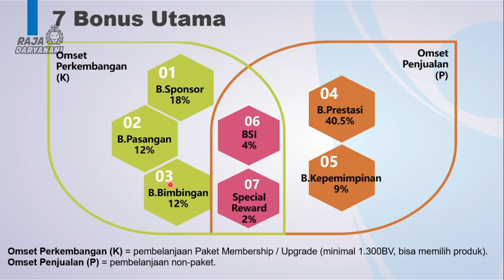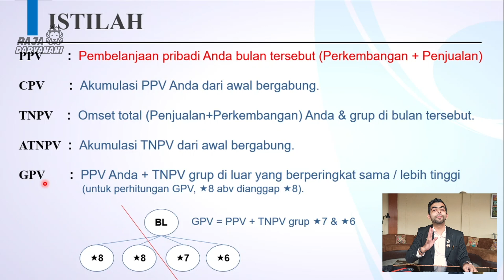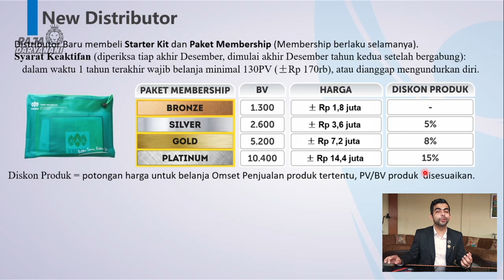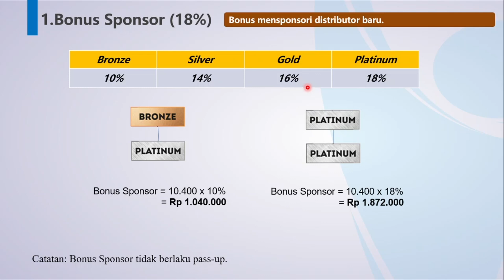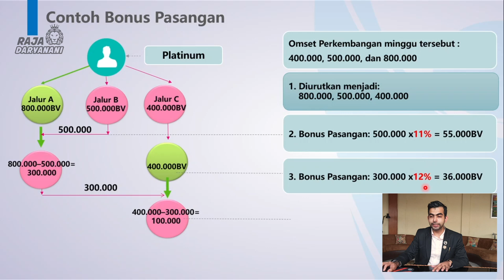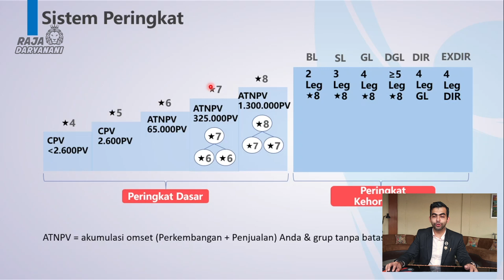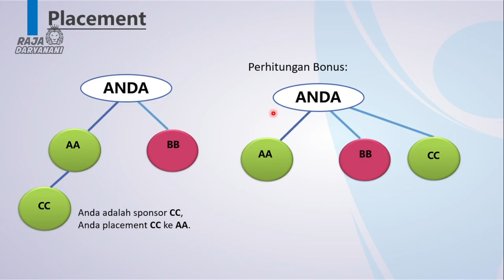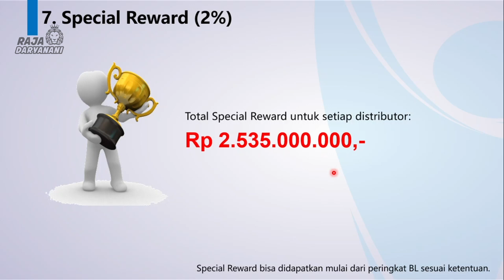Marketing Plan Tiens TERBARU 2021 - Bisnis Plan Tiens ( 7 JENIS BONUS )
Tiens New Marketing Plan Terbaru 2021 Memiliki 7 Jenis Bonus. Ada 2 Jenis Omset dan 7 Sumber Penghasilan Yang Bisa Anda Dapatkan Dari Bisnis Plan Tiens Terbaru. Anda Bisa Mendapatkan Keuntungan Dari Marketing Plan / Bisnis Plan Binari (Bina Kanan Dan Kiri) dan Anda Juga Bisa Mendapatkan Keuntungan Dari Penjualan Bulanan Dari Marketing Plan Matahari. Dengan Perpaduan Marketing Plan Tiens Hybrid Terbaru Ini, Tiens Menetapkan Dirinya Sebagai Salah Satu MLM Dengan Marketing Plan Terbaik yang Bukan saja CEPAT tapi juga BERTAHAN LAMA.

Marketing Plan Tiens Syariah Update 2021 Adalah untuk Negara Indonesia. Untuk Negara Lain, Perhitungan Bonusnya 99% Sama. Cuman Ada Sedikit Perbedaan Di Kurs Saja. Tapi Untuk Bonus Kurang Lebih Sama :)

PASTIKAN Setidaknya 2 DOWNLINE TERBAIK Anda MENONTON Video ini.

Anda Butuh SUPER TIM. Anda Tidak Bisa Kerja Sendirian Bossku.

Kirim link Video ini ke 2 DOWNLINE TERBAIK ANDA & PASTIKAN MEREKA JUGA BELAJAR.
Super Tim Anda Dimulai Dari 2 Downline Anda BELAJAR SECARA RUTIN.

Berikan Pendapat Anda di Kolom Komentar

BELUM BERGABUNG KE BISNIS MLM / BISNIS TIENS?
Hubungi Orang Yang Mengirim Link Video Ini Kepada Anda.

ATAU JIKA ANDA MENEMUKAN VIDEO INI SECARA ONLINE...
DAN ANDA TERTARIK BERGABUNG BERSAMA KAMI

📞 HUBUNGI KAMI 📞

𝐑𝐀𝐉𝐀 𝐃𝐀𝐑𝐘𝐀𝐍𝐀𝐍𝐈, 𝐁.𝐂𝐎𝐌, 𝐀𝐊𝐏
👑 Peringkat Kehormatan Tiens International
🦁 Peringkat Gold Lion Tiens International
💲 Business Trainer Tiens Asia Pacific
🏅 Perwakilan Indonesia Di Konferensi Tiens International

𝐕𝐈𝐃𝐄𝐎 𝐑𝐄𝐊𝐎𝐌𝐄𝐍𝐃𝐀𝐒𝐈 𝐃𝐀𝐑𝐈 𝐑𝐀𝐉𝐀 𝐃𝐀𝐑𝐘𝐀𝐍𝐀𝐍𝐈 𝐈𝐍𝐃𝐎𝐍𝐄𝐒𝐈𝐀:
#2. Cara Merekrut Orang Yang Tepat
#3. Cara Jual Produk & Merekrut Member

𝐁𝐔𝐊𝐔 𝐑𝐄𝐊𝐎𝐌𝐄𝐍𝐃𝐀𝐒𝐈 𝐃𝐀𝐑𝐈 𝐑𝐀𝐉𝐀 𝐃𝐀𝐑𝐘𝐀𝐍𝐀𝐍𝐈 𝐈𝐍𝐃𝐎𝐍𝐄𝐒𝐈𝐀 (𝐋𝐀𝐍𝐆𝐒𝐔𝐍𝐆 𝐋𝐈𝐍𝐊 𝐒𝐇𝐎𝐏𝐄𝐄)
The Magic Of Thinking Big - Berpikir Berjiwa Besar (Original Bahasa Indonesia)

The Magic Of Thinking Big - Berpikir Berjiwa Besar (Versi Murah)

How To Win Friends And Influence People - Bagaimana Mencari Kawan Dan Mempengaruhi Orang Lain (Original Bahasa Indonesia)

How To Win Friends And Influence People - Bagaimana Mencari Kawan Dan Mempengaruhi Orang Lain (Versi Murah Bahasa Indonesia)

Paket Berpikir Berjiwa Besar, Cara Mencari Kawan & Personality Plus Buku Murah (Beli 3 Lebih Sekaligus Lebih Murah - Versi Murah )